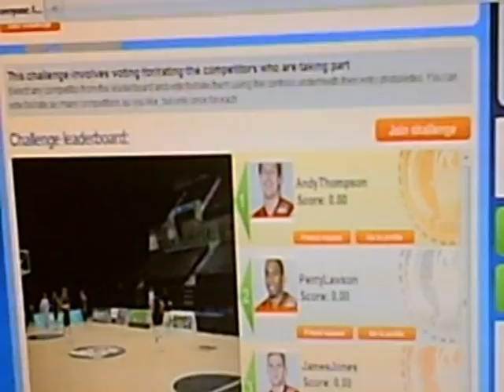The Social Network With A Difference Official Trailer - October 2010